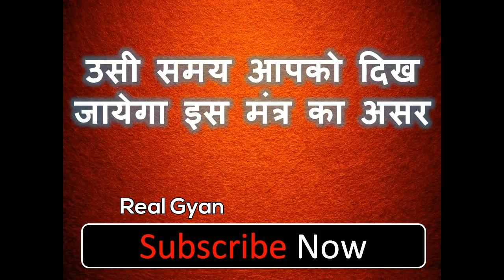घर के बाहर यह बोल दे मिलने के मिनट नहीं लगाएगी